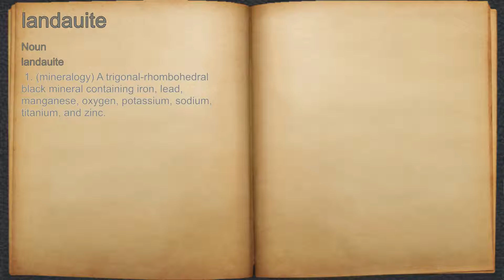What does landauite mean?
A spoken definition of landauite.

Intro Sound:
Typewriter - Tamskp